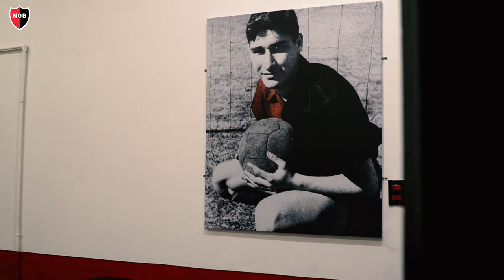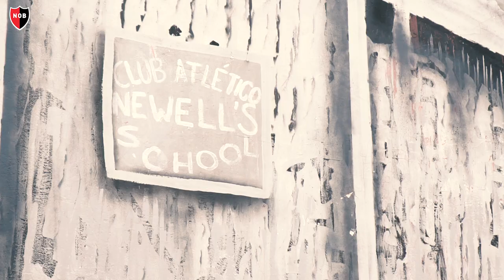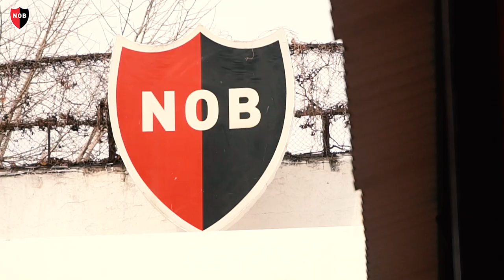Obras y mantenimiento en el Colegio Newell durante la cuarentena